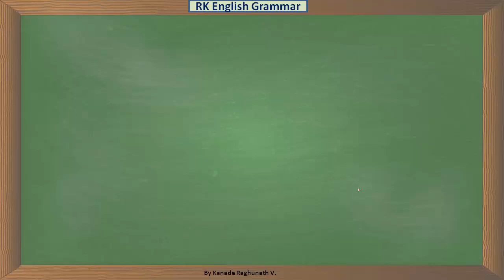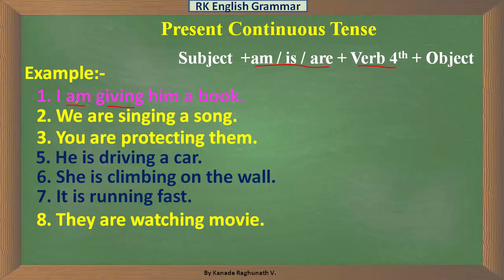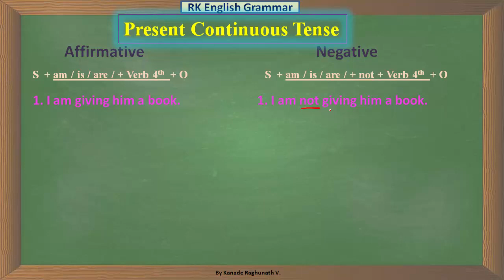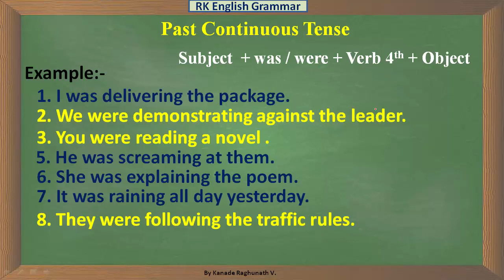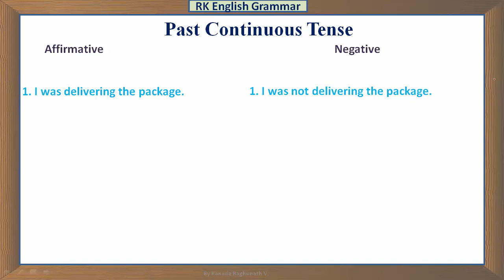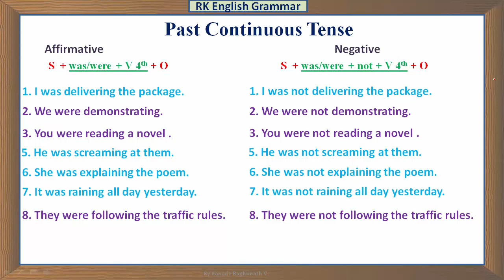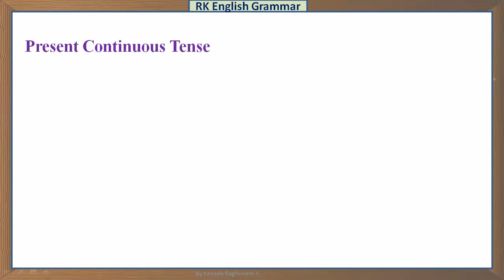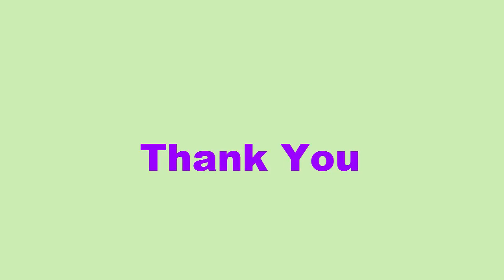Present, Past and Future Continuous Tense Affirmative and Negative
By Shri. Raghunath V. Kanade